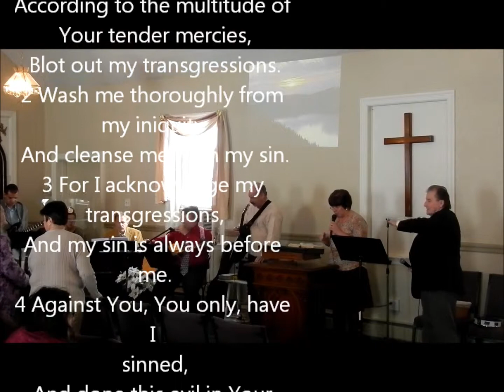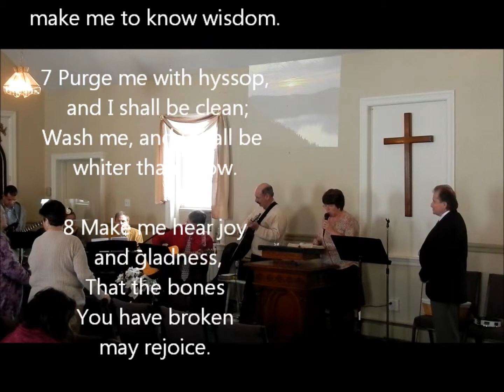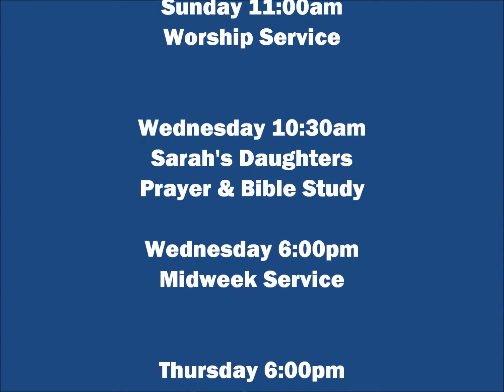Scripture Reading: Psalm 51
Sunday Worship (March 8, 2015) Judy Pereira